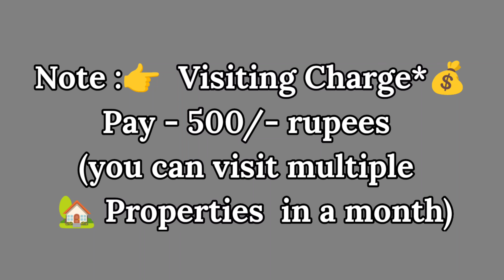🆔-324 || Maddilapalem flat for sale || flats for sale in visakhapatnam || flats in Vizag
Seethammadhara flat for sale || flats for sale in visakhapatnam || Zahir Consultancy || vizagriyaz flatforsale zahirconsultancy visakhapatnam seethammadara Maddilapalem flat for sale

2BHK-- 1000 Sft..New Flat For Sale, Ready To Move   North/Facing , Main Door Teak, 2 Bedrooms & 2bathroom,  , balcony/Utility, 1st/Floor, Stair Case,Lift, * 80sft.Car 🚗 Parking*. Generator,  💯 % vaastu, Full Ventilation, Centrally Located .
(Uds 27Sqyds. ) (Rs:72L )
At..near Sai Baba temple, Shivaji park Rd, Maddilapalem, Visakhapatnam,
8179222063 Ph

ZAHIR  CONSULTANCY
Door No:45-42-17,Haseen Manzil, Master HOMEO Vaidyalayam
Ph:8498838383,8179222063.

vizag riyaz ||
Zahir consultancy ||